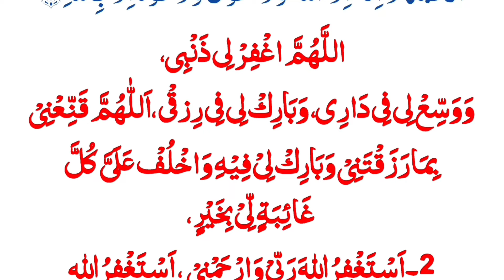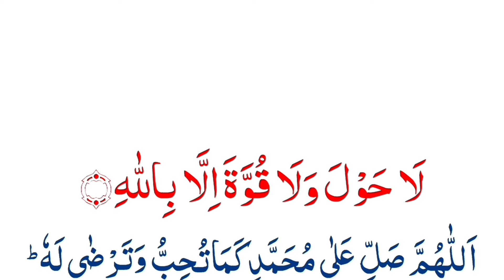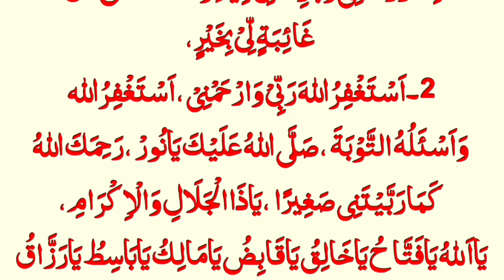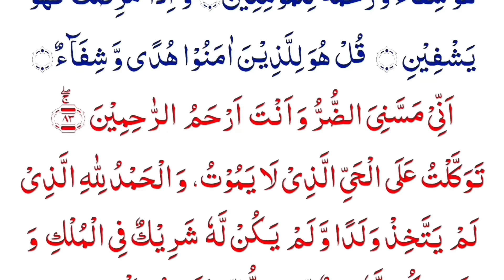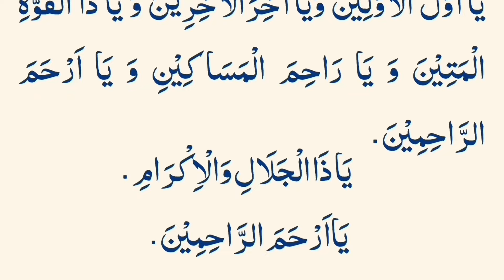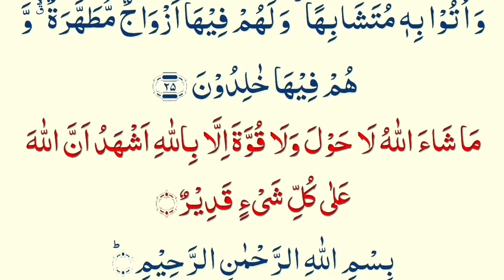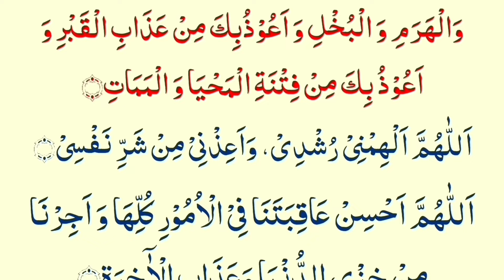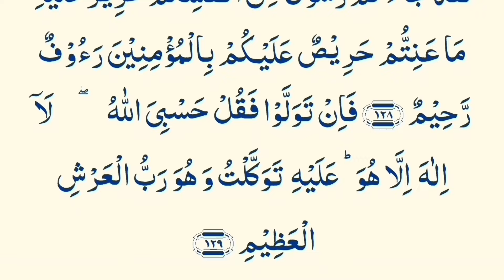Rabi Ul Sani Ki Har Raat 3 Surtein Parh Kar So Jayn | Tamam Rishte Dar Aulad Ki Taraqi Se Heran